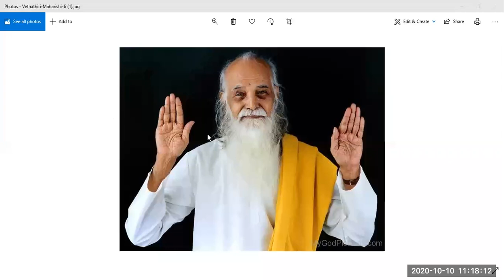VethatiriyaChinthanai. ஆசிரியரின் பொறுப்பும் கடமையும்.முதுநிலை பேரா.திருமதி.ஆ.கலா ஆசைதம்பி அம்மா.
Vethathiriya Chinthanai. All videos education supported only.அறிவோம் வேதாத்திரியத்தை வாழ்க வளமுடன்.